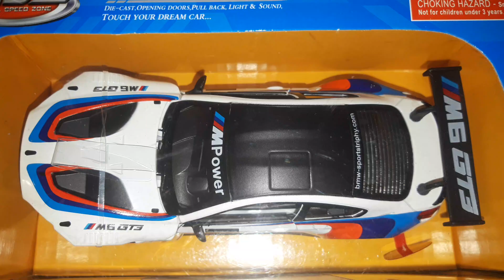Bmw M6 gt3 and time Maschine